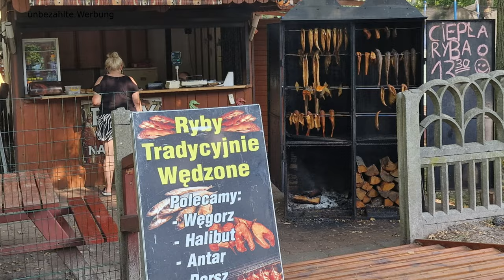Polen Teil #3 - Pustkowo - Pobierowo - Rewal - ab hier werden die Strände karibisch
Unsere Reise entlang der polnischen Ostseeküste führte uns nach Pustkowo,
wo wir auf dem Campingplatz Przy Morzu einen schönen Platz für die
nächsten Tage fanden. Pustkowo, ein kleines beschaulichen Städtchen
gefiel uns sofort mega, da hier alles etwas ruhiger zuging, als in den
mondänen Badeorten. Hier konnte ich dann auch endlich in der Ostsee
schwimmen und das nette Strandcafé lud abends ein, von dort,
wunderschöne Sonnenuntergänge zu beobachten. Von Pustkowo kann man
wieder wunderbar auf dem Küstenradweg die benachbarten Orte erreichen
und fährt direkt oben auf dem Klipp entlang. Hier bieten sich dem
Betrachter Ausblicke auf Strände, die schon karibisch anmuten. Wer es
etwas rummeliger mag, fährt nach Pobierowo oder man fährt in die andere
Richtung nach Rewal, bestaunt die Kirchenruine in Trzęsacz oder besucht
auch noch den Leuchtturm in Niechorze.
Links:
Pustkowo
Plus Code:
XH8C+53
Wisełka, Polen

Pobierowo
Plus Code:
9F5PV5FX+26

Rewal
Plus Code:
32M7+7C
Rewal, Polen

Kirchenruine in Trzęsacz
Słoneczna 2, 72-344 Trzęsacz, Polen
Plus Code:
3XHV+35 Trzęsacz, Polen

Plus Code:
Polna 30, 72-350 Niechorze, Polen